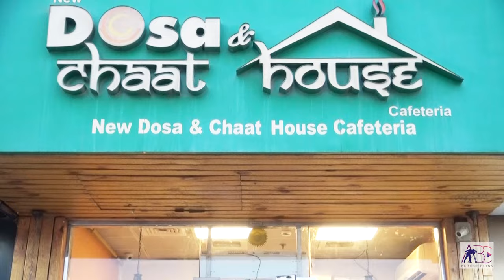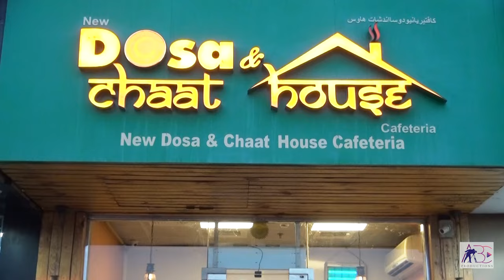New Dosa and Chaat House